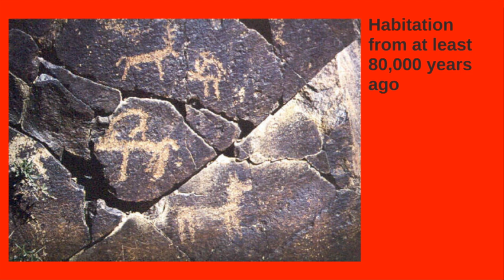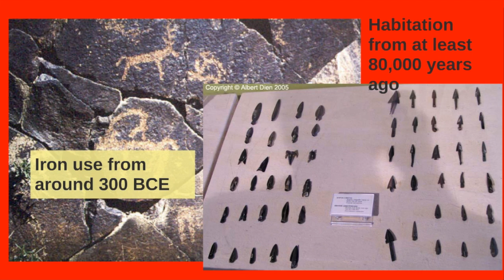People of the Steppe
This video is about People of the Steppe